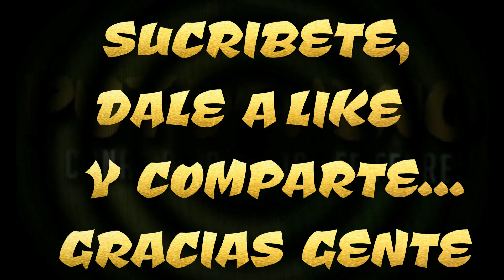YA NO. Manuel Carrasco. COVER#2. Carlos Lee Ferrer.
Hola amigos, aquí les dejo un cover , "Ya No", un temazo de un pedazo de artista, al que sigo de hace tiempo y admiro mucho,  Manuel Carrasco, me parece de lo mejorcito que tenemos en este País.
Bueno señores he hecho la versión de este tema ya que tengo bastante vacía la sección de "covers" y me parecía que era de lo nuevo, lo mejor, porque me encanta la canción y también porque  mi amigo Dani me lleva dando el coñazo desde hace una semana, con todo el cariño del mundo, para que la hiciera, es más tenemos una apuesta, a ver quien gana!!
Bueno señores espero que les guste y también espero no haber destrozado mucho esta canción...
Un abrazo gente y mil gracias...